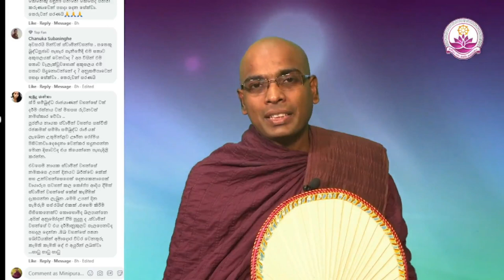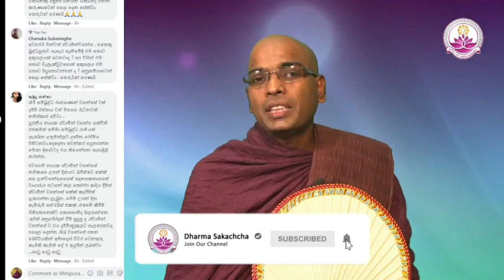භික්ෂූන් birthday cake කැපීම සුදුසු ද? - Ven. Thapowanaye Rathana Thero